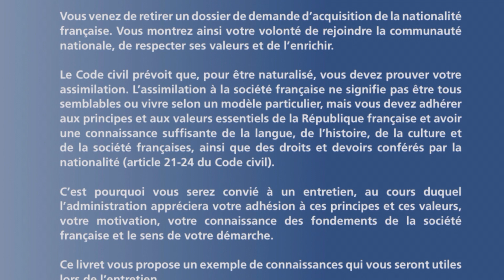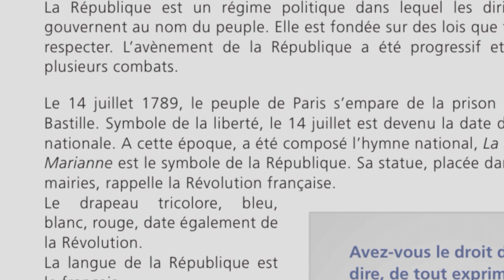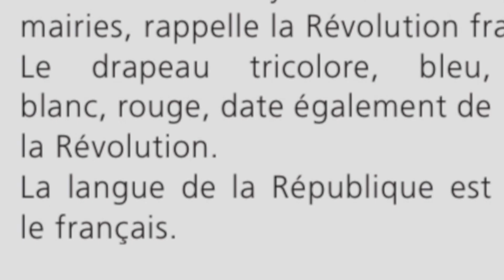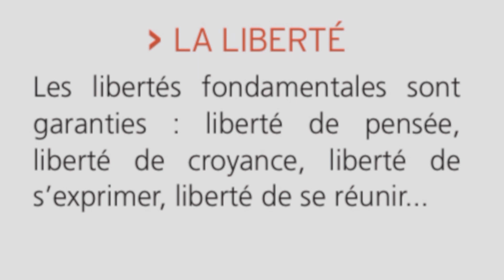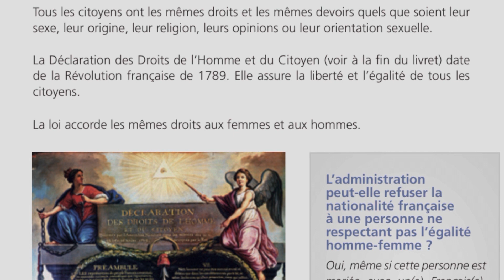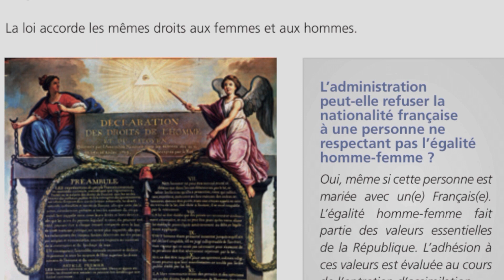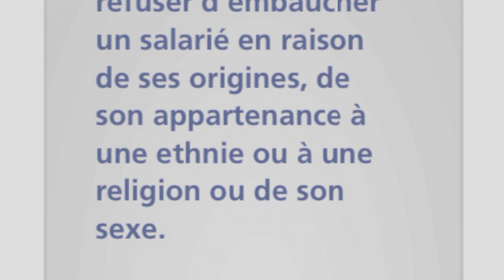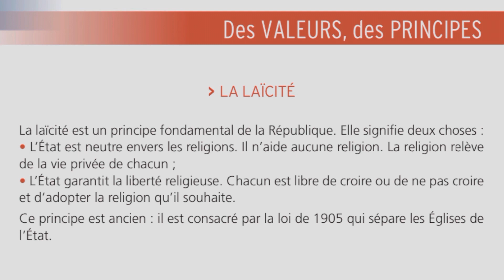شرح كتيب المواطن -١- ( كتاب التحضير لمقابلة الجنسية الفرنسية )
في هذا الفيديو أشارككم جزء مشروح من كتيب المواطن livert du citoyen

الكتاب الذي يطلب البريفكتور التحضير منه لمقابلة الجنسية الفرنسية